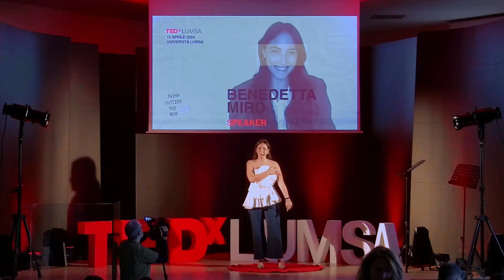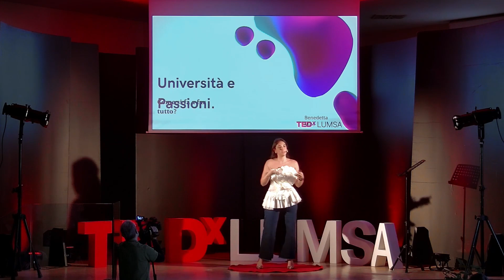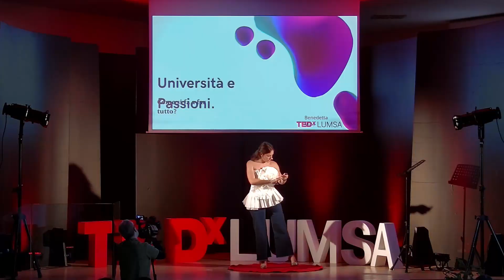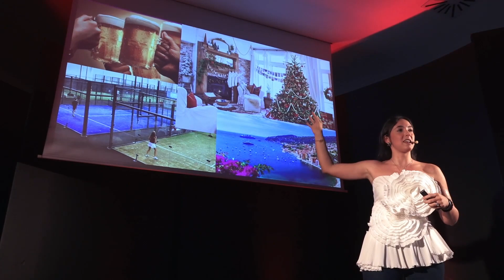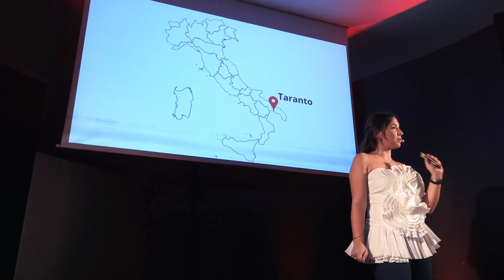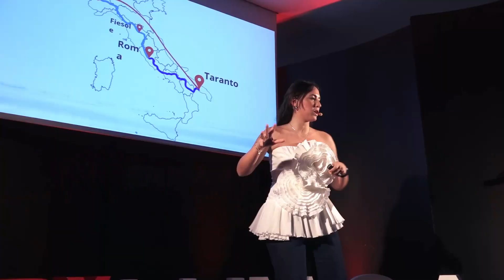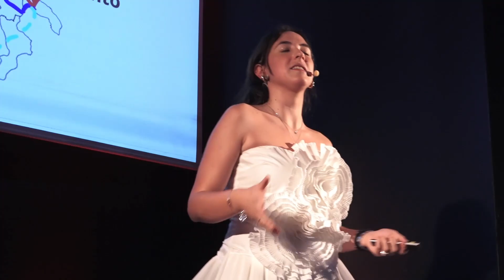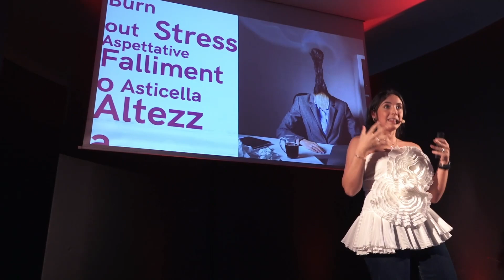Università e Passioni | Benedetta Miro | TEDxLUMSA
In questa presentazione illuminante, Benedetta Miro esplora l'importante intersezione tra l'educazione universitaria e la coltivazione delle passioni personali. Miro, con una carriera dedicata all'istruzione superiore, discute come gli studenti possano bilanciare efficacemente gli studi accademici con le loro passioni, trasformando entrambe in potenti strumenti per il successo personale e professionale. Attraverso esempi concreti e storie personali, Benedetta dimostra come le università possono e debbano sostenere gli studenti nel perseguire i loro interessi oltre il curriculum accademico tradizionale.

Dottoranda, studentessa e musicista. Benedetta Miro, nata a Taranto, ha viaggiato per vari motivi in tutta Italia ed è pronta a raccontarci la sua storia! This talk was given at a TEDx event using the TED conference format but independently organized by a local community.